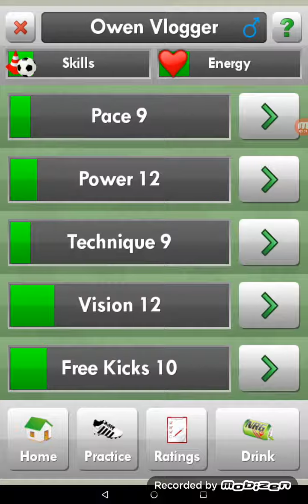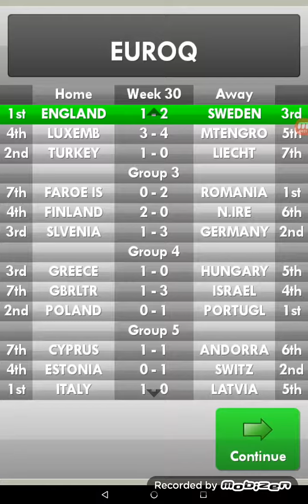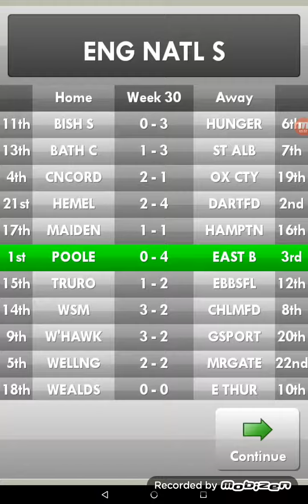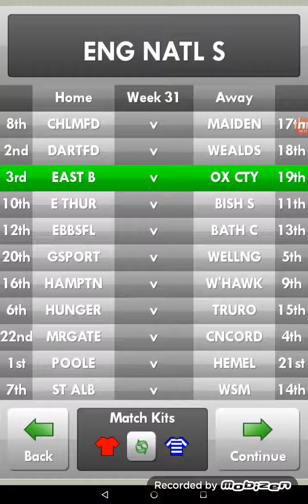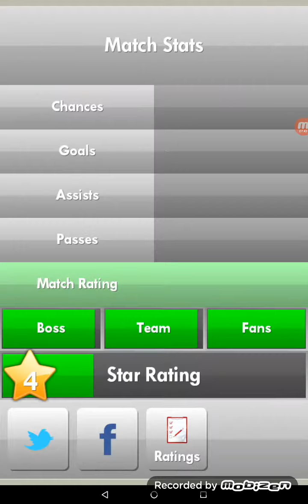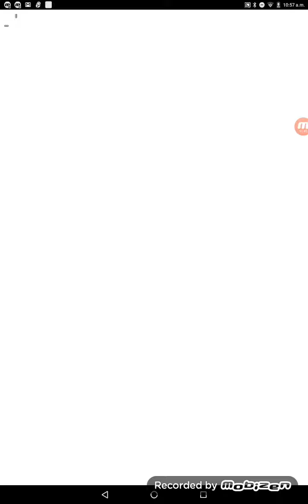Title battle - NSS episode 5